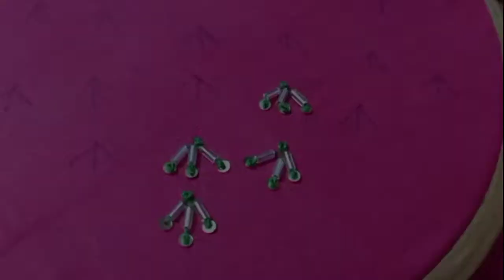🌷❤️🌷 Latest Easy and Unique Hand Embroidery all over Suit Design 🌷❤️🌷